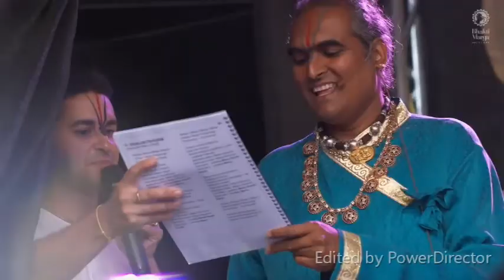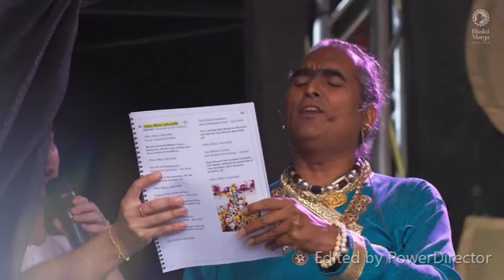Guruji canta Vitthala Yere e Jai Jai Ram, Krishna Hari, JLF 2023, Julho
Vitthala Yere:

Vitthala Yere Vitthala Yere,
Vitthala Yere Pandhari Dhara - Vitthala Yere,
Jai Jai Panduranga Hari (4)
Lord Vitthala please come! O Lord Vitthala, You are the king of Pandharpur. Victory to
You Lord Panduranga.
Shanka Chakra Dhara Vaijayanti Dhara - Pitambhara Dhara Govardhano Dhara -
Tulasi Mala Shobhit Galā - Garuda Pāvana Hari Bhaktajanābha

You bear the conch and the disc weapon. You wear the garland of victory. O holder of
the Govardhan mountain, You are beautifully dressed in yellow silks. A garland made of
Tulasi leaves adorns Your neck. O Lord riding the king of the birds - Garuda, a lotus
emanates from Your navel. [1]

Mastaka Linga Swaroopa Linga - Rupabhanga Sajjana Sangha -
Yadukula Tilika Padmajanābha - Patita Pāvana Deena Dayāla

Your forehead is adorned with the Lingam, You are the embodiment of Lingam. You are
the most beautiful One and You are always in the company of righteous people. You are
the pride of the Yadu dynasty. A lotus emerges from Your navel. You purify the sinners
and are very merciful to the meek and helpless people. [2]

Tribuvana Rupa Vishwaswaroopa - Bhava Bhaya Thapa Harichi Tapa,
Rukmini Kānta Rupa Nanda - Dana Dana Jana Tuja Pā Lenā

You are the embodiment of the three worlds. You are the embodiment of the whole
universe. You remove all miseries and fears, and destroy the sins of material existence.
O husband of Rukmini - You have infinite forms. You are mother and father of this
universe. [3]

Chandra Bhajeteri Ubhavita Vari - Kara Kara Vari Ranga Sri Vāri,
Mahā Duari Garuda Bāri - Vina Vinatha Janardan Swami

On the banks of the Chandrabhaga river, standing on the brick with His hands on His
waist is Lord Vitthala. Standing at the temple door of the Lord - whose vehicle is Garuda
- Janadhana Swami is pleading. [4]

Jai Jai Panduranga Hari (x4)